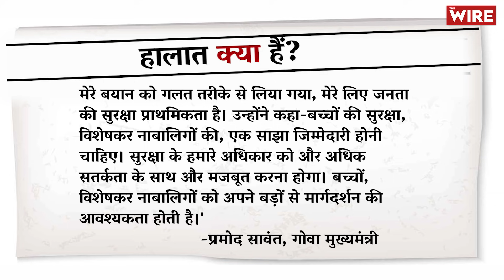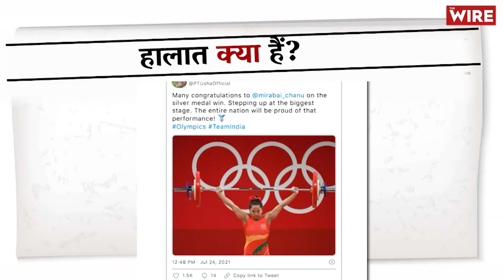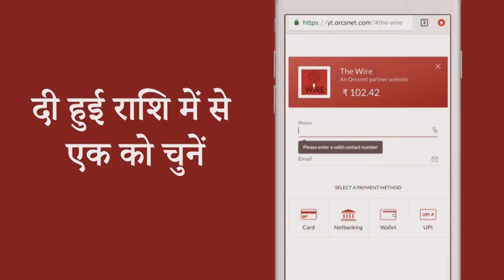Halaat Kya Hain: नेताओं के बेतुके बयान, लड़कियां बढ़ा रहीं देश का मान | Goa | Olympics | Tokyo 2020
हर हफ़्ते की तरह यह हफ्ता भी खबरों के लिहाज से बेहद रोचक रहा नेताओं और मंत्रियों में बेतुके बयान देने की होड़ लगी रही कोई भी अंकतालिका में नीचे नहीं रहना चाहता, इसी बीच मैदान में प्रथम प्रधानमंत्री जवाहरलाल नेहरू को फिर से उतार दिया गया है , मध्यप्रदेश सरकार में मंत्री विश्वास सारंग ने बढ़ती महंगाई के लिए नेहरू को ज़िम्मेदार ठहरा दिया और गोवा के मुख्यमंत्री प्रमोद सावंत ने दो नाबालिग लड़कियों के साथ गैंगरेप होने पर बच्चियों के माँ बाप को ज़िम्मेदार ठहरा दिया, देश से विदेश चलते हैं टोक्यो ओलिंपिक में महिला खिलाड़ियों का जबरदस्त प्रदर्शन देखकर वो लोग भी तालियां बजा रहे हैं जिन्हें लड़कियों के चलने, उठने, बैठने, खाने, पीने, घूमने, टहलने, खेलने और बोलने तक से  पेट में दर्द उठ जाता है और आंतें मरोड़ने लगती हैं, जब उत्तरपुर्वी राज्य मणिपुर की मीराबाई चानू और असम की लवलीना देश के लिए पदक जीत रही थीं और लोग इन राज्यों के खिलाड़ियों की तारीफ में सोशल मीडिया हैंग करवा रहे थे तभी देश की राजधानी में नार्थ ईस्ट की लड़कियों के साथ छेड़खानी कर उसका वीडियो वायरल करवाया जा रहा था इन सबके बीच मानसून सत्र से भी रोचक ख़बर सामने आई कुछ लोग इसे चौंका देने वाली खबर भी बता सकते हैं, PTI ने बताया है कि मॉनसून सत्र में अब तक जनता के 133 करोड़ रुपये देश के अतिविशिष्ट महनीय प्यारे नेताओं ने बर्बाद कर दिए, देश में कितना कुछ हुआ और कितना कुछ हो रहा है इस कार्यक्रम में हम आपको बताएंगे कि देश के असल हालात क्या हैं